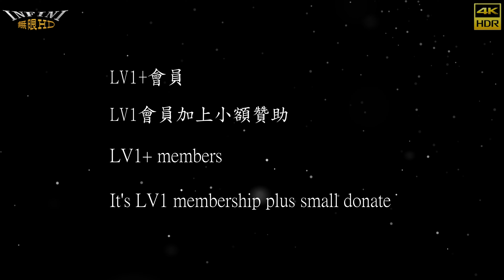【無限HD】Shake it baby 展示美腿 2 金牛兒 喬伊斯 寧寧 彥兒(4K 60p)@蚵寮保安宮【2022 全球百大舞團 The 100 Dancers】